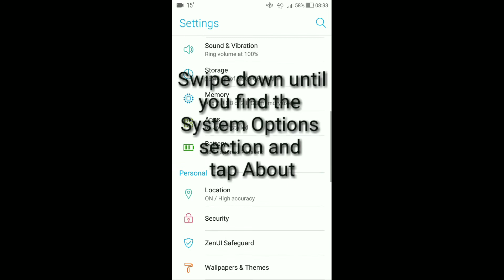How to find out what version of android you are running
A quick tutorial to teach you how to find out what version of Android your phone is running!